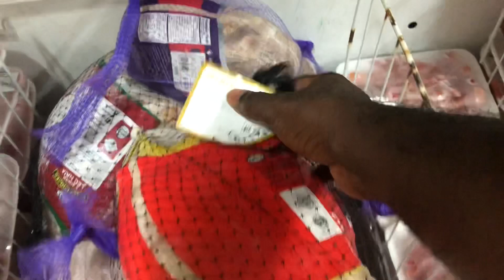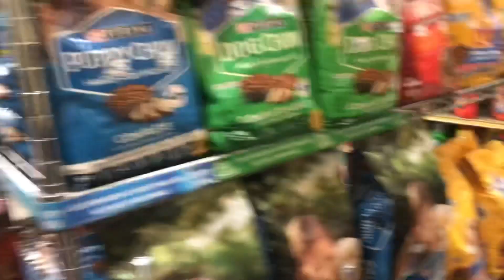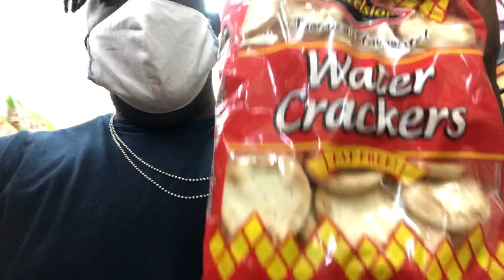WENT CHRISTMAS TREE 🎄 SHOPPING 🛒 ||THE FLARE FAMILY || VLOGMAS DAY 6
Jamaica